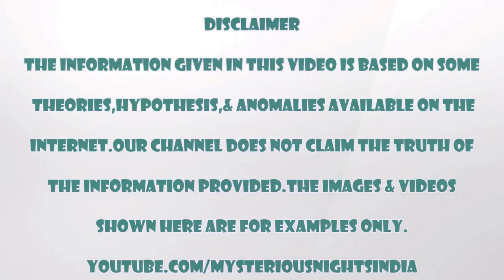Andes Flight Disaster Explained in Hindi | Mysterious Nights India | Episode - 83#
In today's video, we will talk about the Andes Flight Disaster that occured in the year 1972.